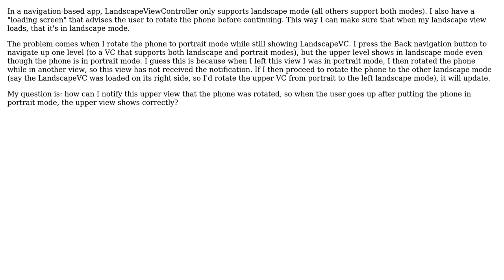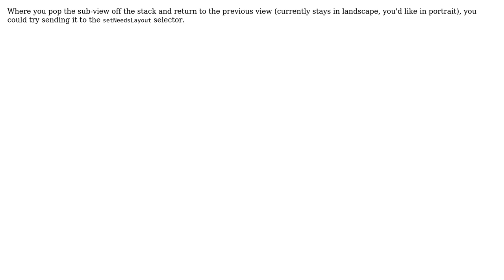ViewController has wrong orientation after Landscape-only has been popped (2 Solutions!!)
ViewController has wrong orientation after Landscape-only has been popped

With thanks & praise to God, and with thanks to the many people who have made this project possible! | Content (except music & images) licensed under CC BY-SA | Music | Images & others | With thanks to user Mike user Kanak Vaghela user Chris and the Stack Exchange Network Trademarks are property of their respective owners. You are responsible for your own actions.